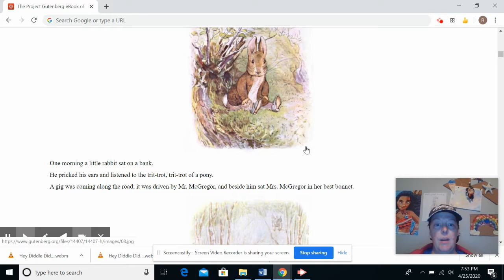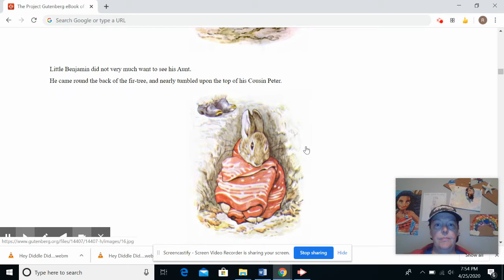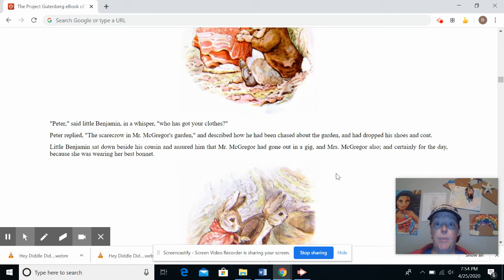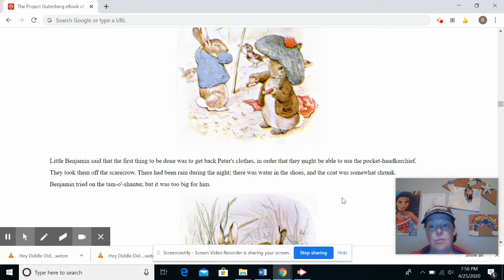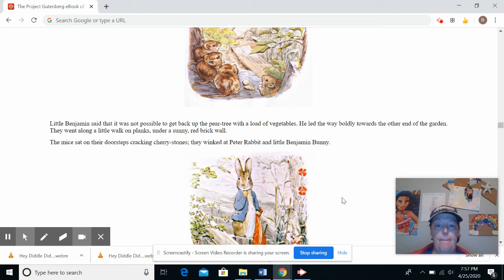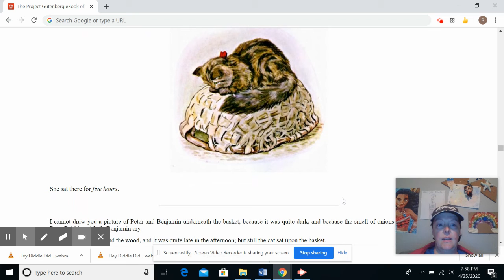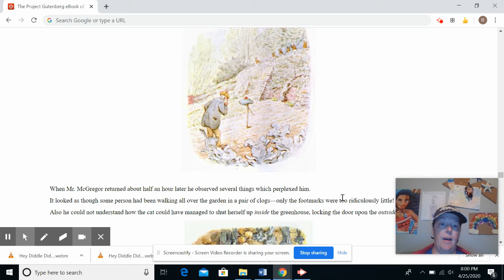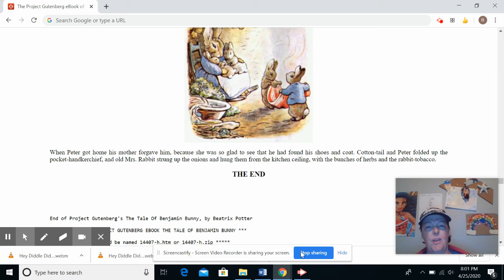The Tale of Benjamin Bunny